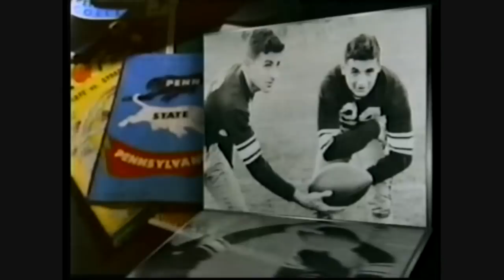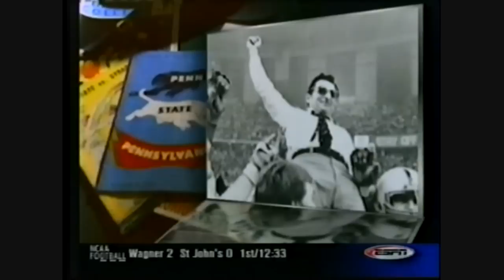2001 Penn State at Iowa Highlights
Iowa defeats Penn State 24-18 to start the 2001 season 3-0.